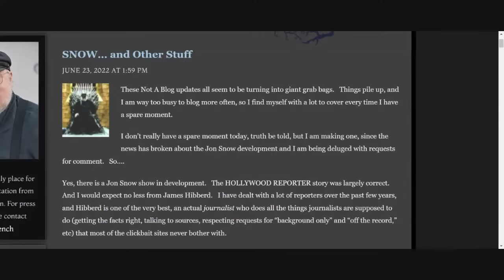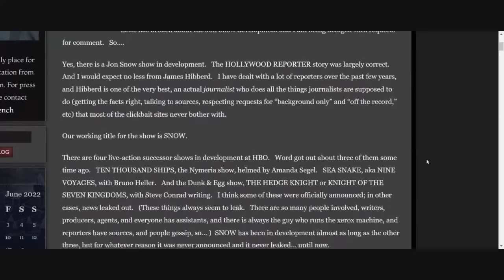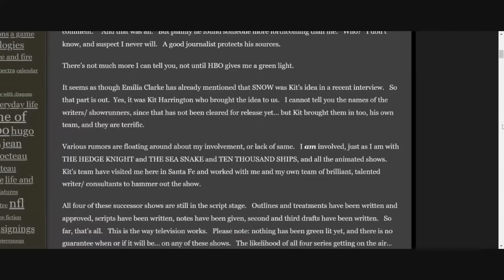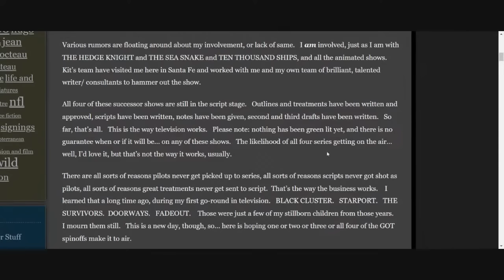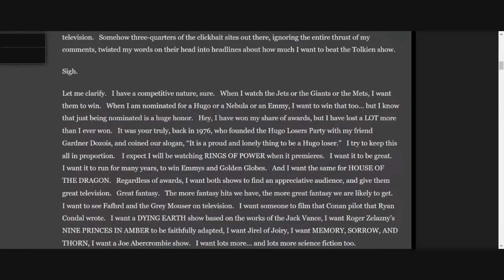Game of Thrones Spin-offs: What do we know? | livestream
In Deep Geek - Insight and intelligent discussion on Lord of the Rings, Game of Thrones, Westworld and more.